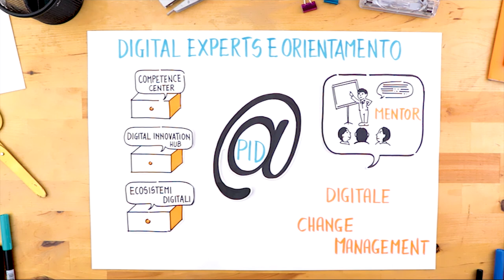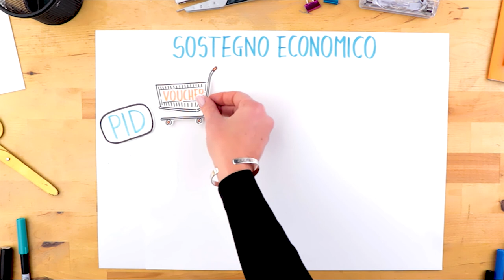I PID delle Camere di commercio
Cosa sono i PID, Punti Impresa Digitale delle Camere di commercio italiane